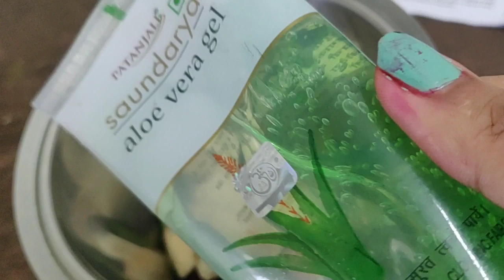अब घर पर बनाये 100% Natural कलर एक बार मे बालो को जड़ से काला,मोटा,लम्बा, मजबुत,बनाने का नुस्का#